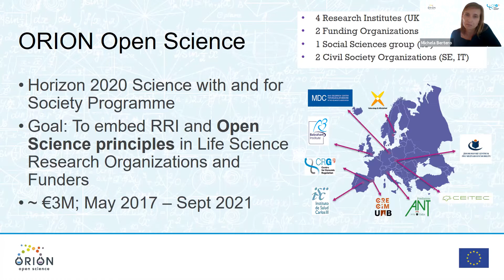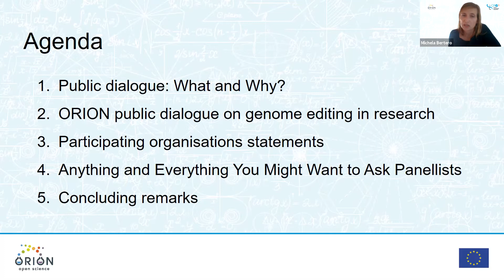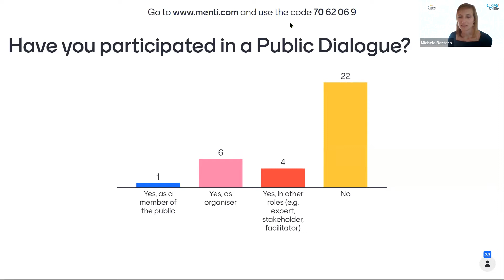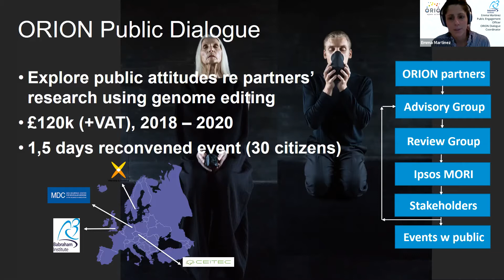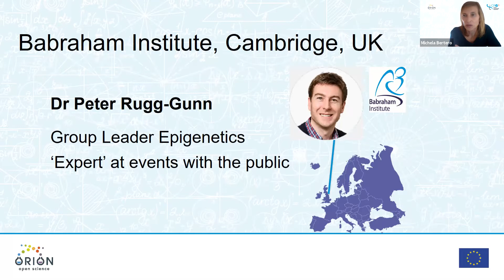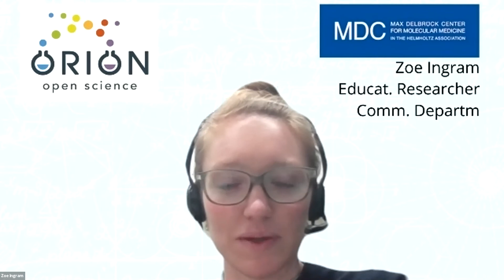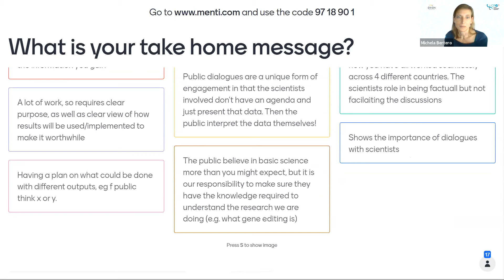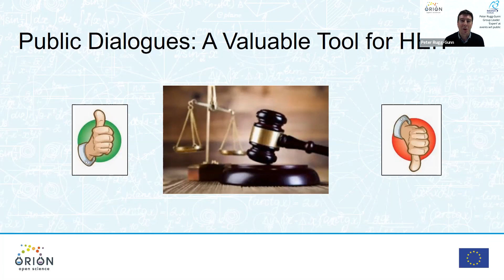Public dialogue to spur engagement? ORION at Engage Festival 2020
In the ORION Open Science session “Public Dialogues: A valuable tool for Higher Education Institutes?” on the 1st December during the NCCPE Engage Festival, we discussed the many benefits of organising public dialogues as a public engagement activity.